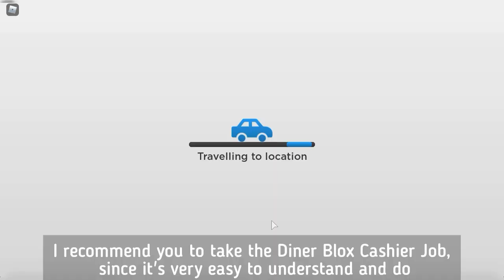RoVille How To Get Wren's Treasure Chest #1 [Metaverse Champions Event]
Description 2.0 spoon